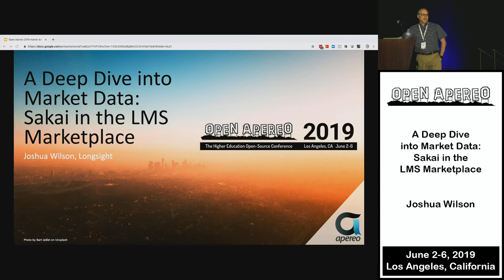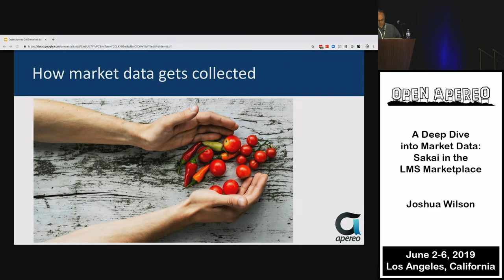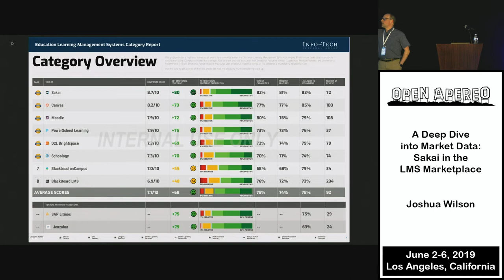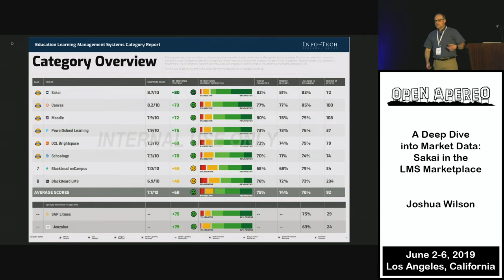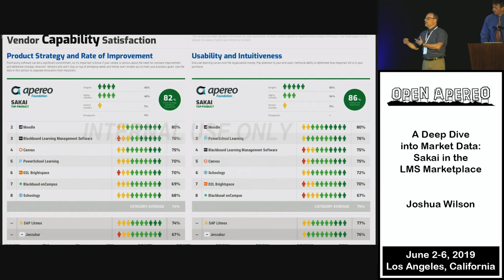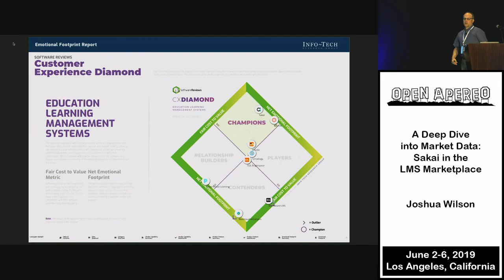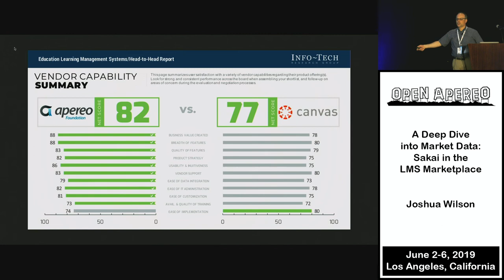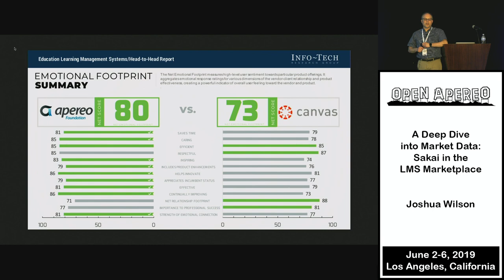Open Apereo 2019 - A Deep Dive into Market Data: Sakai in the LMS Marketplace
Joshua Wilson -- How do Sakai’s features, capabilities, and overall experience compare with those of competing LMS platforms? In 2018, the Sakai Community purchased a set of market data to help us answer this question. Based upon a large number of reviews submitted by users of each major LMS, the data confirms Sakai’s market leadership, identifies specific aspects of the platform that compare favorably to competitors, and highlights a few areas where we ought to focus our efforts on improvement. There hasn’t yet been an opportunity for the Community at large to engage with this fascinating, relevant data set, so please join the conversation!